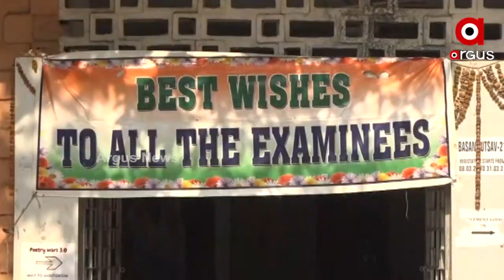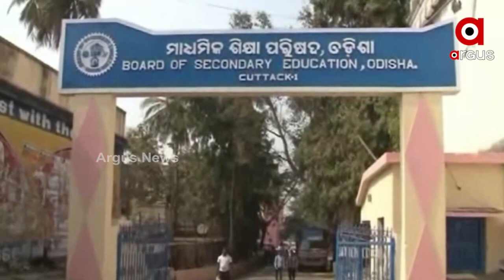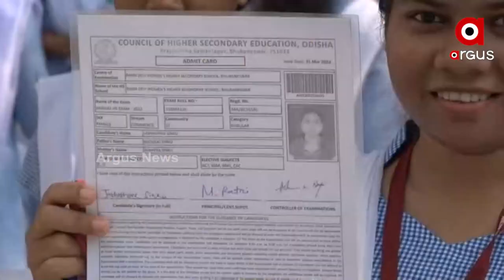Odisha CHSE Plus Two (12th) Examination Starts Today in Offline Mode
Odisha CHSE Plus Two (12th) Examination Starts Today in Offline Mode. More than 300,000 candidates are appearing for the exams at 1,133 centers. Students are taking offline exams after a two years long.